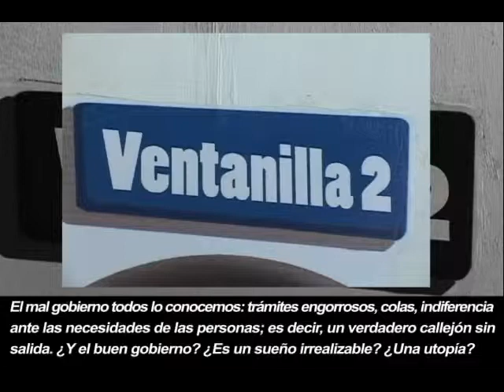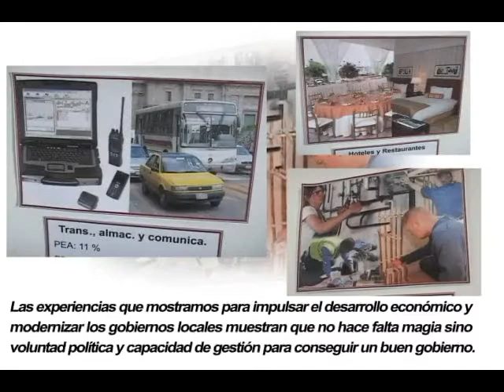Gobernabilidad y promoción del desarrollo económico